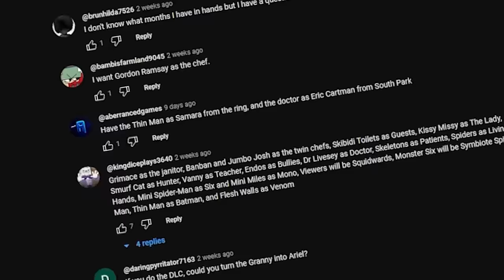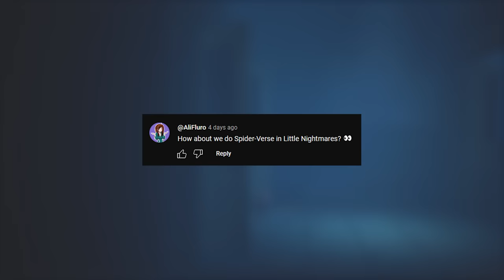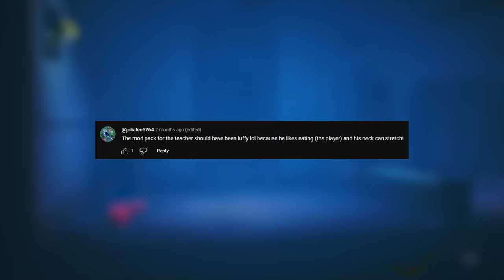I turned YOUR ideas into Little Nightmares 2 mods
After 2 years, I finally have returned to Little Nightmares mods and like always, I ruined it

Modders
Irastris